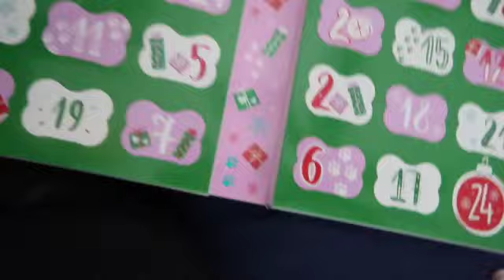VLOGMAS DAY 1: shopping + decorating my room for Christmas!!❣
Welcome to vlogmas 2023! This is going to be my first year uploading vlogs every single day for the month of December, so I hope you guys stay tuned for this little journey of mine!